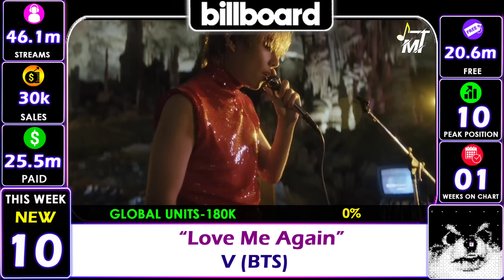TOP 10 Billboard Global 200, FINAL PREDICTIONS | August 26,2023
These are Top 10 Billboard Global 200 single Final Predictions for chart dated August 19,2023.
It is always our endeavor to reach as much accurate information as possible related to Music World to all of you.